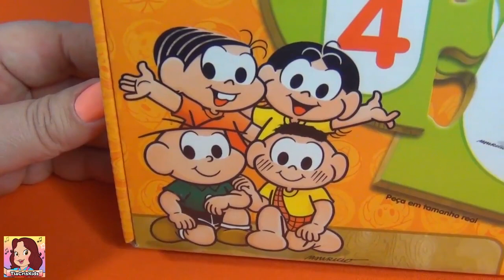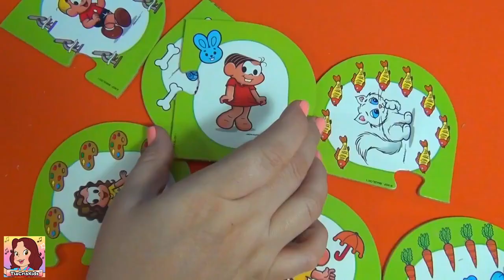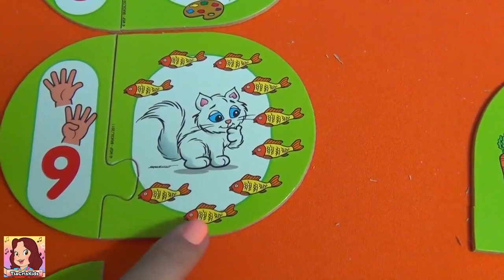Turma da Mônica brinca - Números 1 ao 10 - Contagem e Quantidade para crianças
Turma da Mônica brinca - Números 1 ao 10
Hoje é dia de brincar de números do 1 ao 10 com Mônica e Cebolinha . A turma da Mônica ensina você e brinca com você. Mônica e Magali , Cascão e Cebolinha, todo mundo se diverte . Você sempre pode brincar com a turma da Mônica !